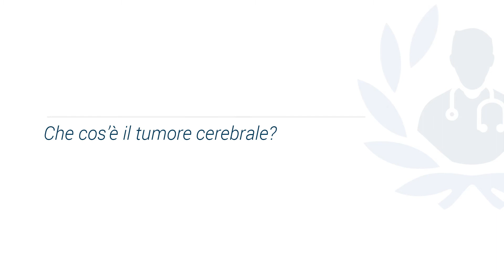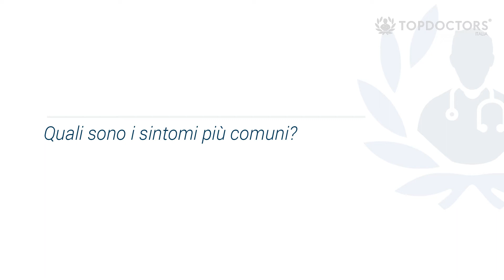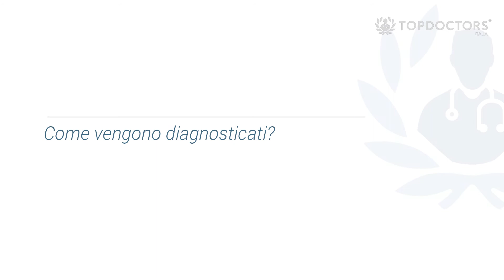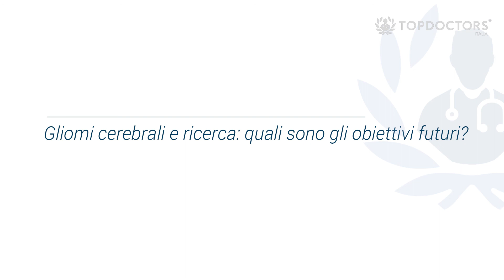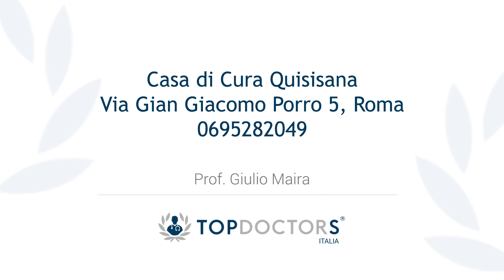Tumori cerebrali: sintomi, diagnosi e trattamento | Top Doctors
Un tumori cerebrale è una lesione che si genera all'interno della scatola cranica. Circa 20 persone ogni 100.000 abitanti, ogni anno, vengono colpite da questa neoplasia. Il Prof. Giulio Maira, esperto in Neurochirurgia, ci aiuta a capire meglio.